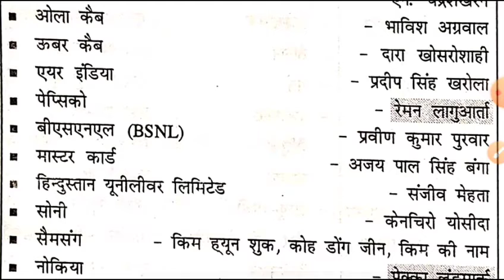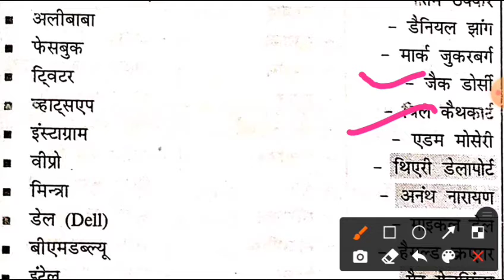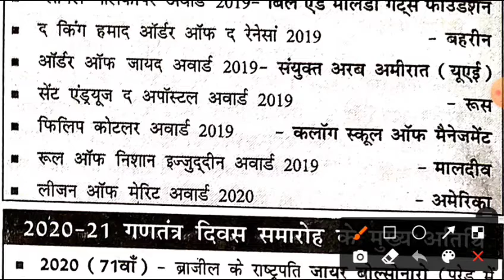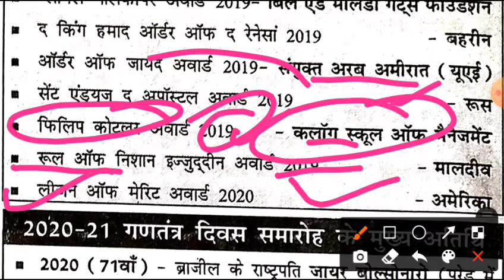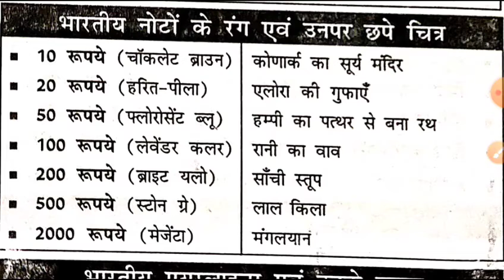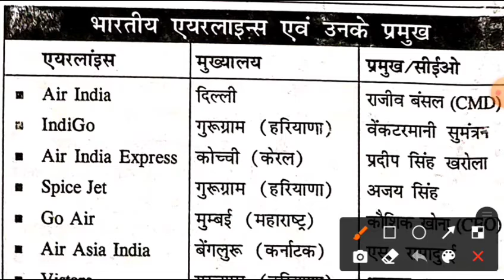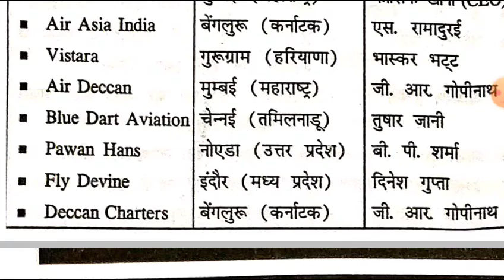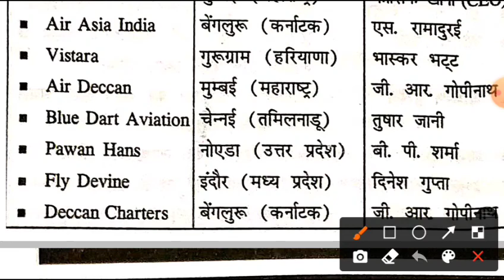speedy current affairs December 2021 | स्पीडी करंट अफेयर्स दिसंबर 2021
sure study

current affairs

speedy current

january to november current affairs 2021

jan to nov 2021 current affairs

speedy current affairs 2021 november

edu teria

speedy

current affairs january to november 2021

current affair

speedy objective current affairs

speedy november current affairs 2021

current affairs jan to nov 2021

current affairs january to october 2021

speedy current affairs 2021 in hindi

varshikank current affairs 2021

current affairs 2021 january to november

speedy current affairs 2021 september

speedy current affairs objective

6 months current affairs 2021

current

jan to october 2021 current affairs

varshik current affairs 2021

speedy book current affairs 2021

speedy current affairs 2021 in english

speedy current affairs 2021 pdf download

speedy gk

speedy october 2021 current affairs

current affairs speedy 2021 current affairs october 2021 current affairs jan to oct 2021 speedy monthly current affairs 2021

2021 current affairs

january se november tak current affairs

speedy one liner current affairs

Tricks Gk adda

Speedy current affairs 2021, November to October 2021 | current affairs MCQ/Speedy oneliner